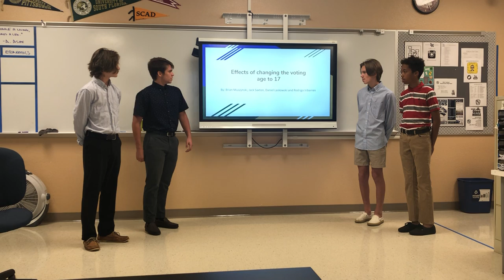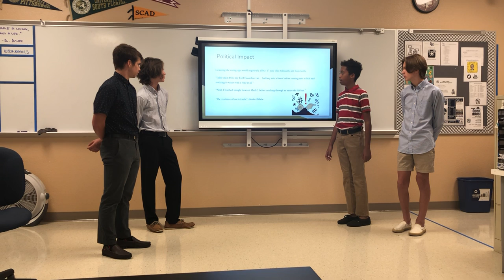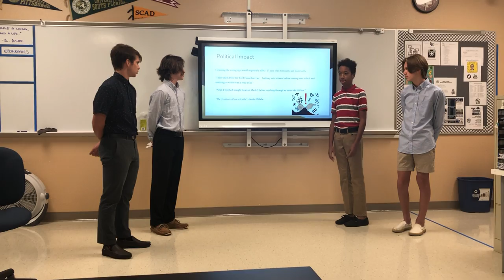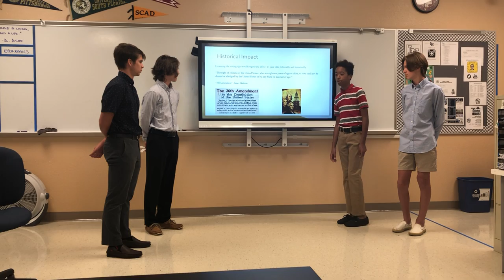Mock TMP 2019